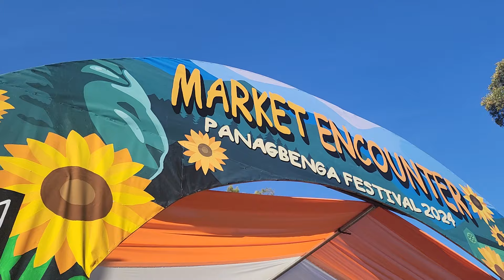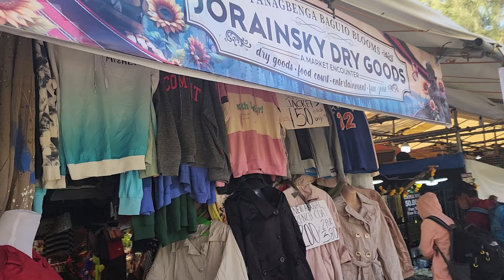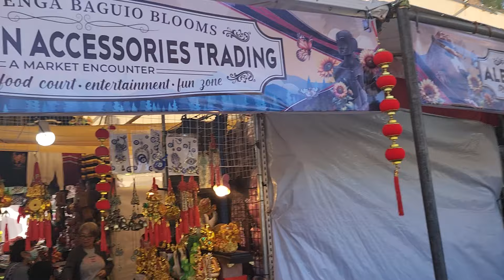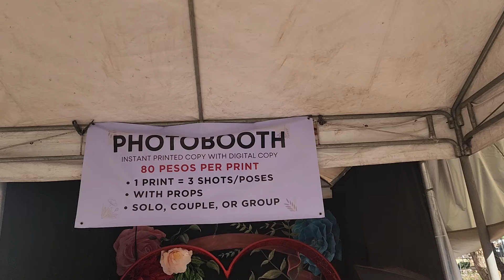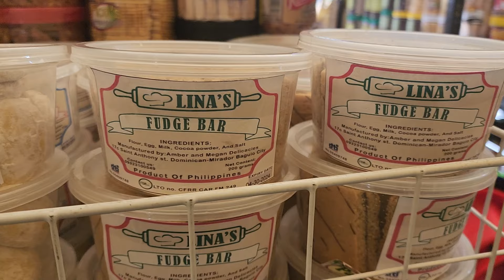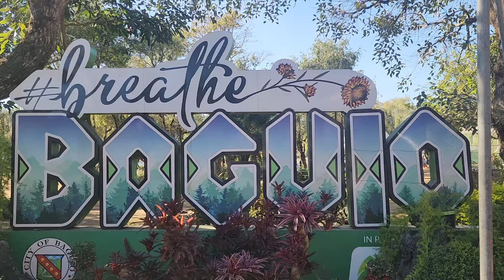Ganito ang Market Encounter sa Burnham |Baguio City | 19 February 2024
This is a late upload. Let us take a look at the shops during the Market Encounter held in Burnham Park, Baguio City during the Panagbenga Festival or Baguio Flower Festival last February 2024.  Join me on my walk as I capture what are on display in these shops.